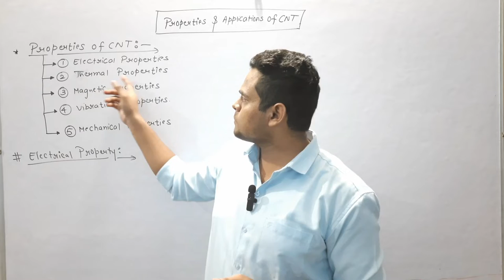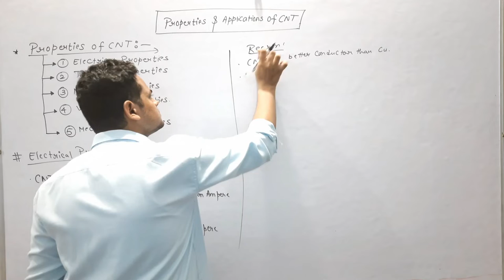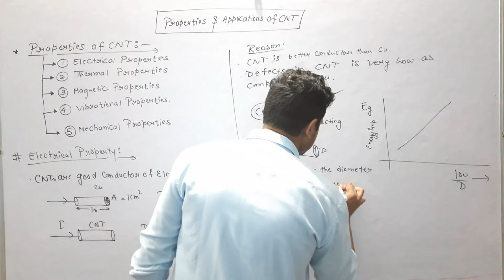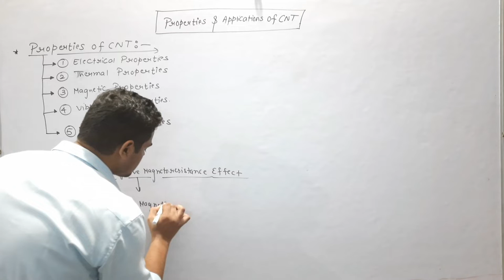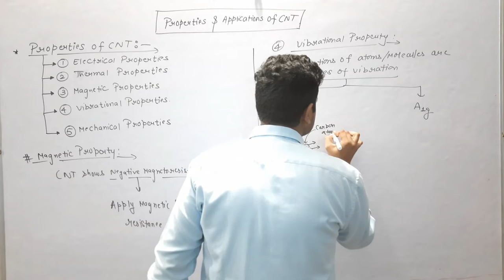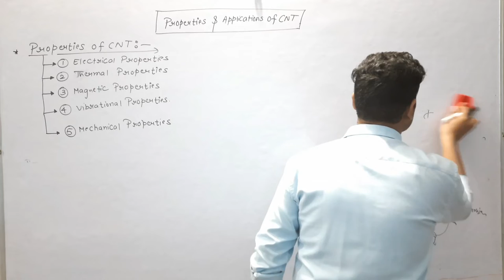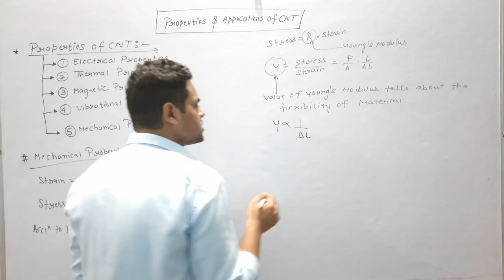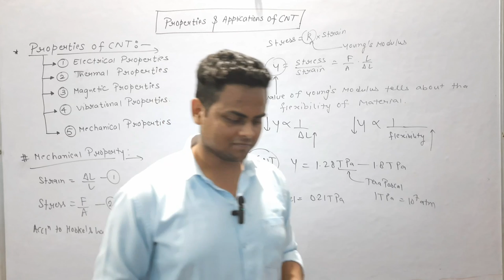Properties And Applications Of Carbon Nanotubes | Properties Of CNT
Hello DOSTO!!
In this video we will learnt about:-
• Properties Of Carbon Nanotubes
• Properties Of CNT
• Applications Of Carbon Nanotubes
• Applications Of CNT